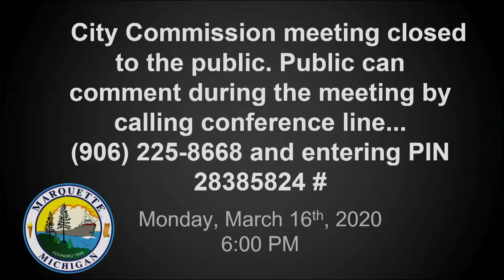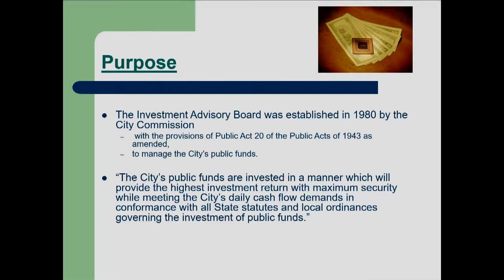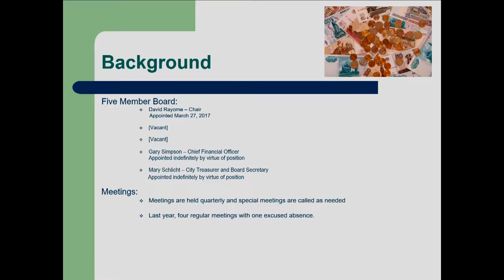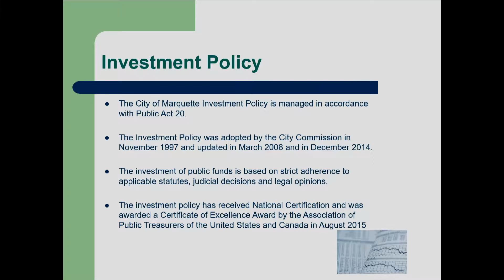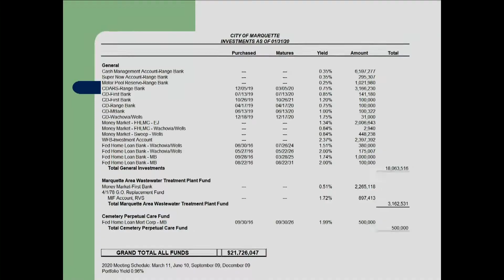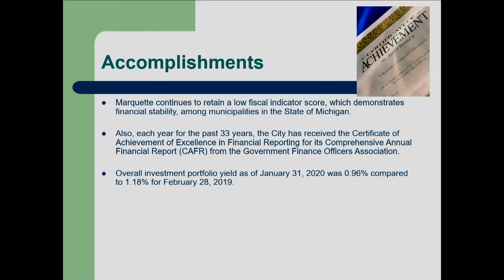Marquette City Commission Meeting 03-16-20